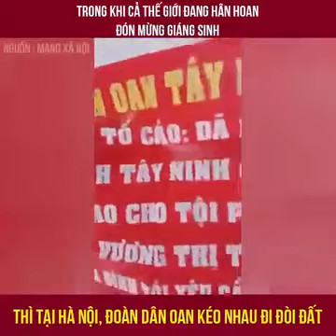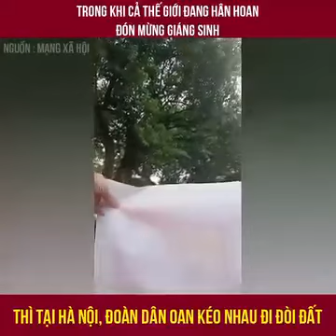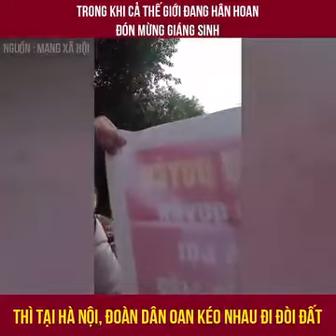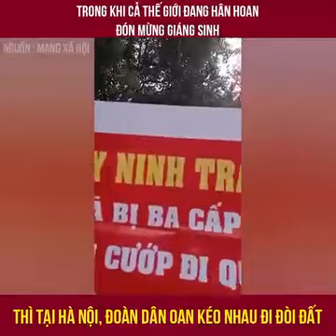viettan - Trong khi thế giới hân hoan đón Giáng Sinh,thì dân oan nhiều tỉnh hò nhau xuống đường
Họ kêu cứu ông Nguyễn Phú Trọng, Phạm Minh Chính.
Người dân hô vang các khẩu hiệu:
Đả đảo chính quyền Tây Ninh!
Đả đảo chính quyền Bình Định!